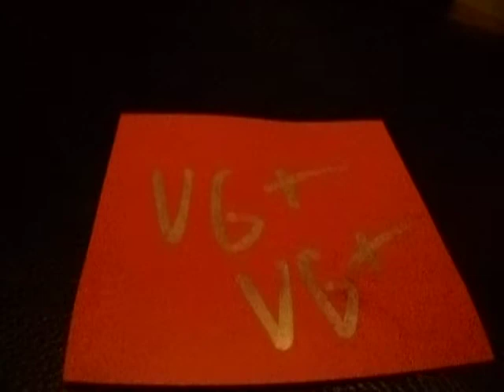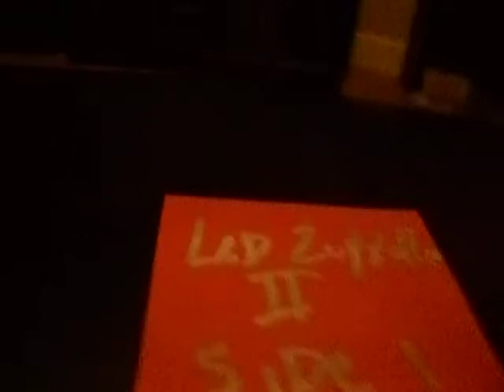Led Zeppelin II Presswell Variant #1 Robert Ludwig Side 1 Track 2